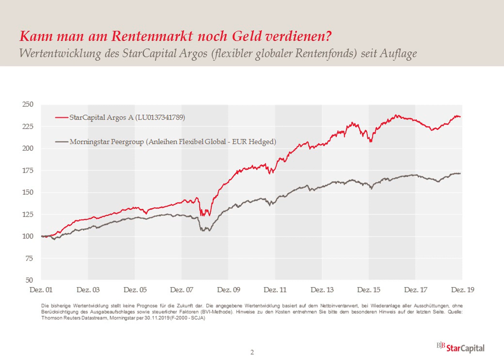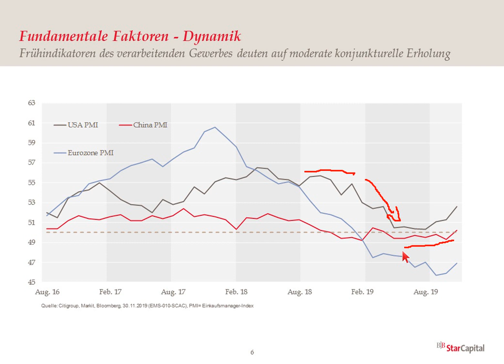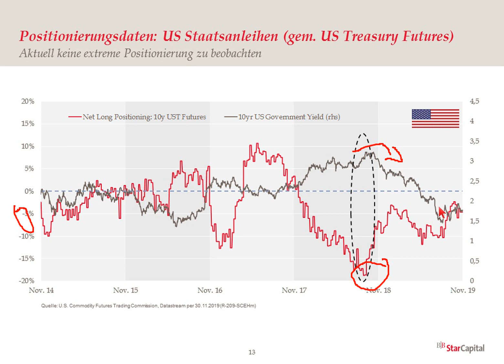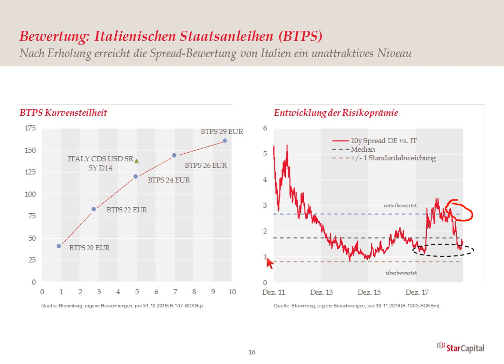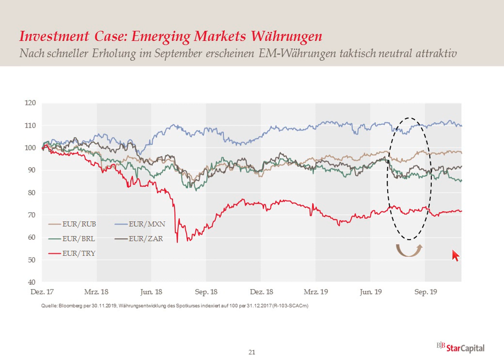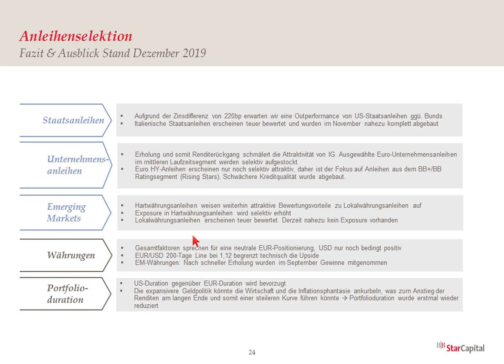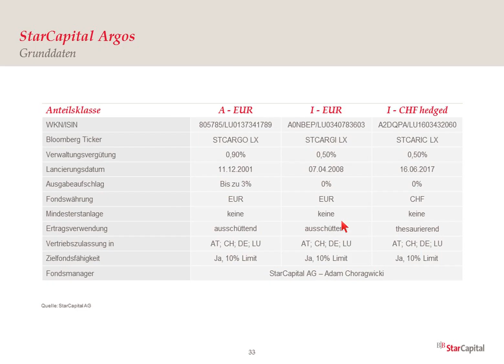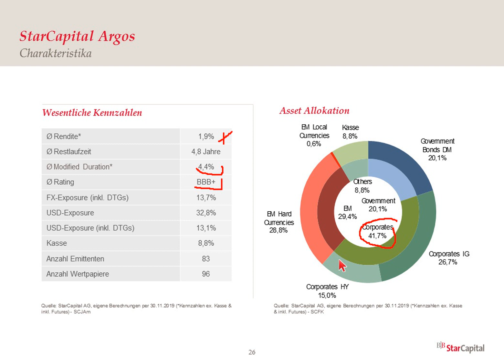Adam Choragwicki: Rentenfonds | Aktuelle Markteinschätzung & Ausblick 2020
Anleiheinvestoren stehen nach einem unerwartet guten Performancejahr 2019 vor neuen Herausforderungen. In vielen Marktsegmenten, zum Teil auch bei Unternehmensanleihen, ist man bei Negativzinsen angelangt. Warum soll man überhaupt noch am Rentenmarkt investieren?

In unserem Webinar vom 5. Dezember 2019 zeigt Adam Choragwicki, Leiter Rentenfondsmanagement bei StarCapital, wie wir mit unseren flexiblen Rentenstrategien StarCapital Argos und StarCapital Bondvalue UI in dieser Marktphase agieren auf und wo Chancen aber auch Risiken bei Anleihen lauern.

WOLLEN SIE AUF DEM LAUFENDEN BLEIBEN?
Melden Sie sich zu unserem Newsletter an. Er informiert regelmäßig über aktuelle Entwicklungen an den Märkten, in unseren Fonds und zu unseren Kundenveranstaltungen und Webinaren.